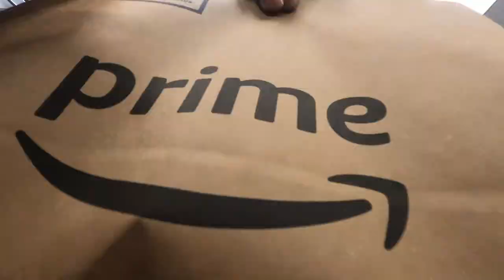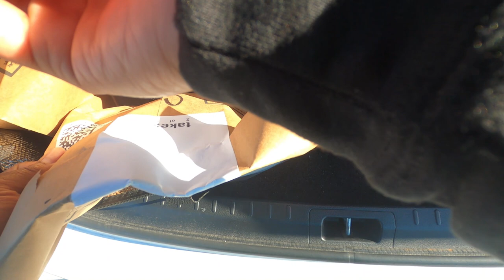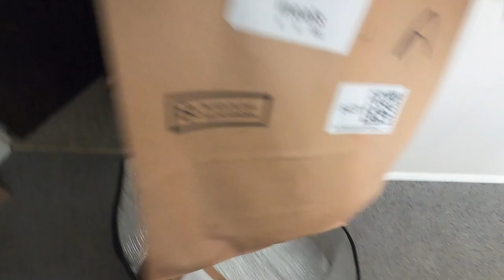I Can't Believe This HAPPENED During My Amazon Prime Fresh Block! 😲 My First Time Seeing This